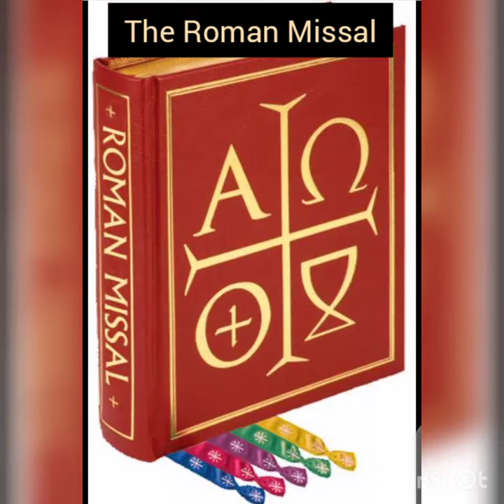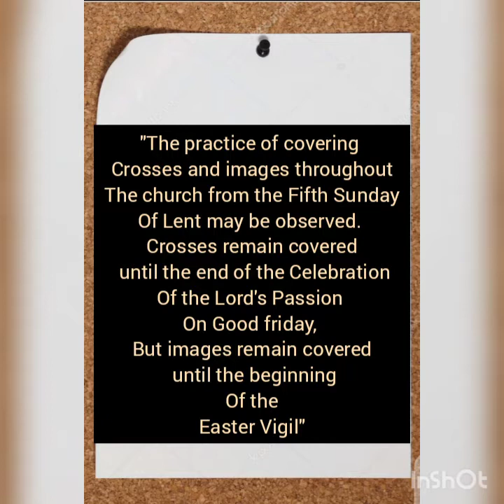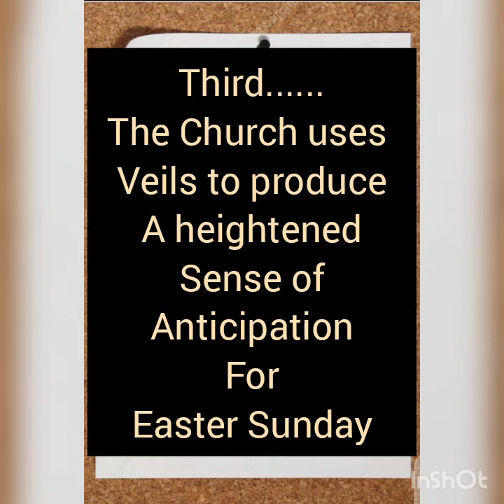VEILING OF SACRED IMAGES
🌹🌹WHY DO CATHOLICS🌹🌹
                     COVER
    CRUCIFIXES AND STATUES
         DURING HOLY WEEK?

🌹 Beloved Souls, do you know that Veils over SACRED IMAGES keep our minds on the promise of Easter.
It seems strange that during the most Sacred time of year Catholics cover everything that is beautiful in their churches, even the CRUCIFIX. Shouldn’t we be looking at the painful scene at Calvary while we listen to the Passion narrative on Palm Sunday?

VEILING OF STATUES
       AND IMAGES

🌹While it may appear counterintuitive to veil statues and images during the final weeks of Lent, the Catholic Church recommends this practice to heighten our senses and build within us a longing for Easter Sunday. It is a tradition that should not only be carried out in our local parish, but can also be a fruitful activity for the “domestic church” to practice.

🌹The rubrics can guide us. In the Roman Missal we find the instruction, “In the Dioceses of the United States, the practice of covering crosses and images throughout the church from [the fifth] Sunday [of Lent] may be observed. Crosses remain covered until the end of the Celebration of the Lord’s Passion on Good Friday, but images remain covered until the beginning of the Easter Vigil.”

🌹This is the current practice of the Church, but veiling from the Fifth Sunday of Lent onward is minuscule compared to what was once practiced. For example, in Germany there was a tradition to veil the altar from view throughout all of Lent.

🌹Families are also encouraged to imitate this practice and veil prominent religious images in their homes. It helps us to participate in the liturgical season, especially if we are prevented from going to Mass during the week. Otherwise we only see the veiled images in church once or twice before Easter and it has a minor effect on us. It is also a beautiful tradition to pass down to our children, who will be intrigued by it and it will make this time of year truly special for them. We go through great lengths to decorate our homes for Easter, so why not prepare for the great feast by using veils?

         WHY COVER UP
 SOMETHING BEAUTIFUL?

🌹But why go through such lengths to cover up images that are designed to raise our hearts and minds toward heaven?

🌹First of all, we use veils to alert us of the special time that we are in. When we walk into church and notice everything is covered, we immediately know that something is different. These last two weeks of Lent are meant to be a time of immediate preparation for the Sacred Triduum and these veils are a forceful reminder to get ready.

🌹Secondly, the veils focus our attention on the words being said at Mass. When we listen to the Passion narrative, our senses are allowed to focus on the striking words from the Gospel and truly enter into the scene.

🌹Third, the Church uses veils to produce a heightened sense of anticipation for Easter Sunday. This is further actualized when you attend daily Mass and see the veils each day. You don’t want them to be there because they are hiding some very beautiful images.

🌹And therein lies the whole point: the veils are not meant to be there forever. The images need to be unveiled; it is unnatural for them to be covered.

🌹The unveiling before the Easter Vigil is a great reminder of our own life on earth. We live in a “veiled” world, in exile from our true home. It is only through our own death that the veil is lifted and we are finally able to see the beauty of everything in our lives.

🌹OPEN OUR EYES 👀 AND MIND O DEAR GOD TO UNDERSTAND THE MYSTERIES HIDDEN IN YOUR CHURCH.

   MAKE US HOLY LORD
 THROUGH THE GRACES
     AND MERITS THAT
    COMES FROM THIS
 BEAUTIFUL PRACTICES
              AMEN